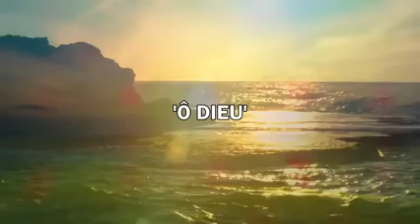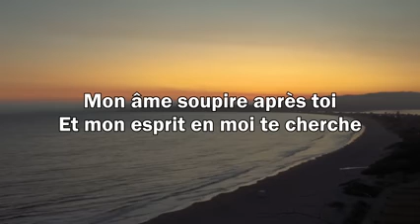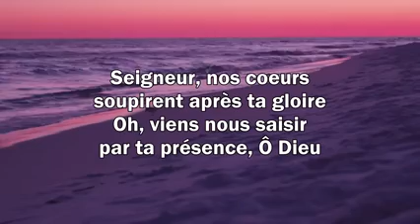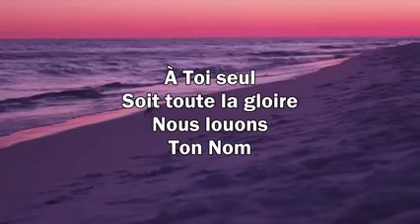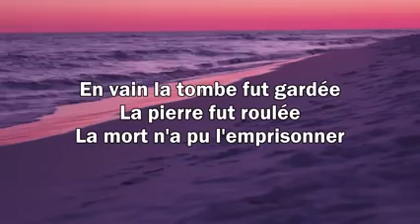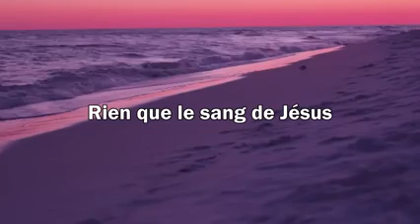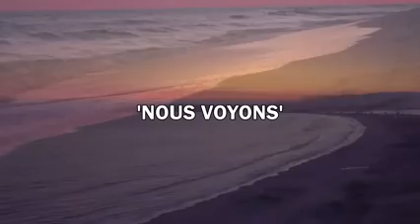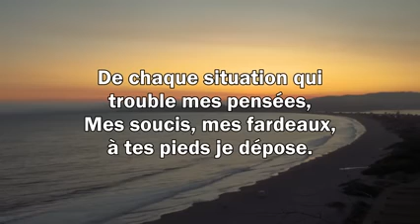Louange et Adoration 2022 pour augmenter la force pour surmonter toutes les difficultés